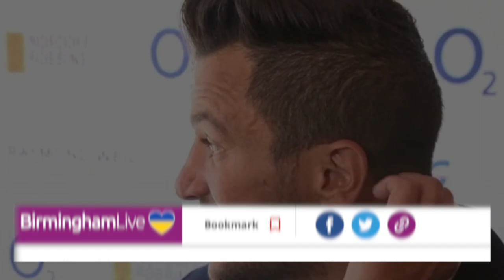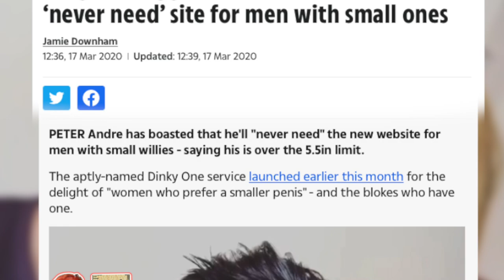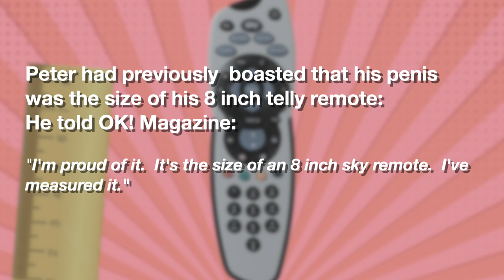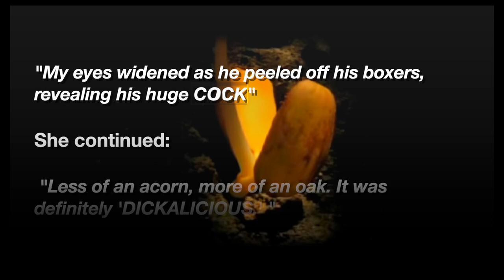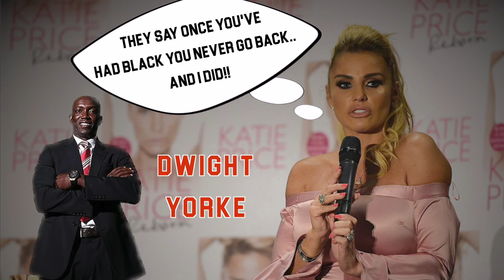Andre’s Acorn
Emotional Peter Andre says he’s been ‘mocked for 15 years’ over Rebekah Vardy's penis comment.
But where did this all begin and who the fuck is Katie Price?